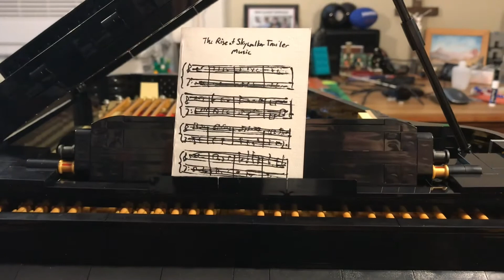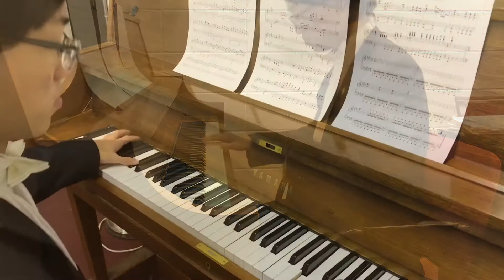LEGO Grand Piano plays Star Wars Music! | Ep. 155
Thank you everyone for an amazing 2020! I never would’ve thought my channel would grow this much! This is a special thank you to all of my subscribers!